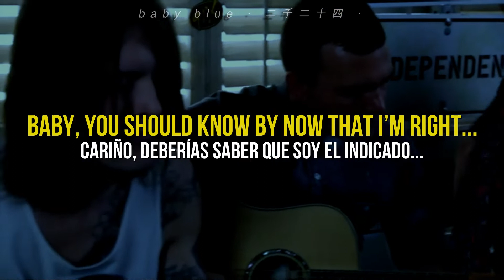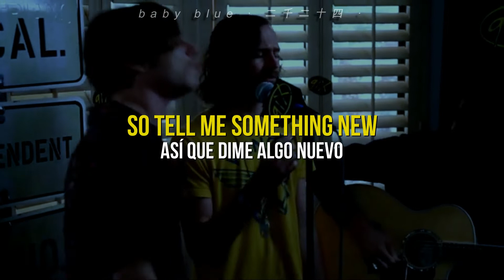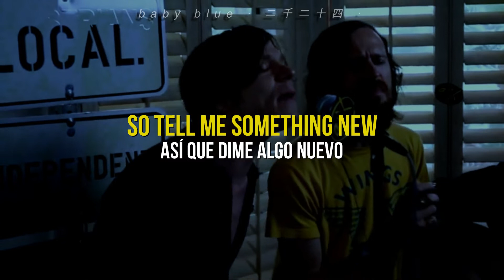Cage The Elephant – Take It Or Leave It Acoustic + Lyrics + Sub